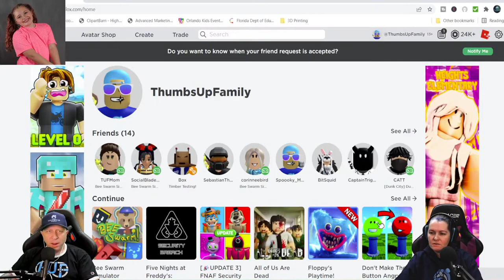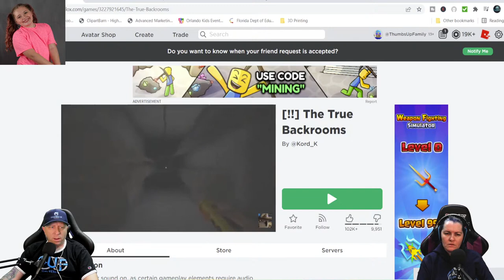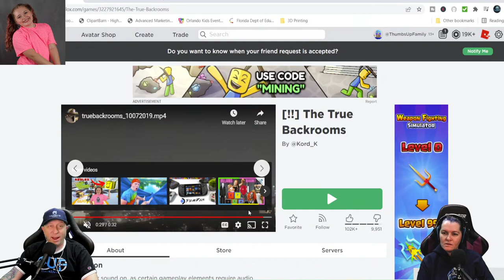Exploring Roblox BEE SWARM Simulator (TUF GAMING & TUF GIRL GAMING)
Make Sure to use Starcode "TUFGAMING"
Fortnite Creator Code "TUFJAYDEN"